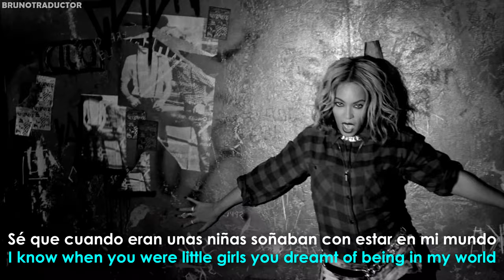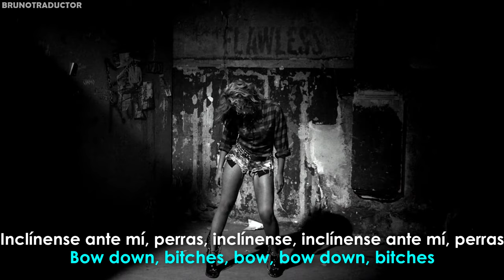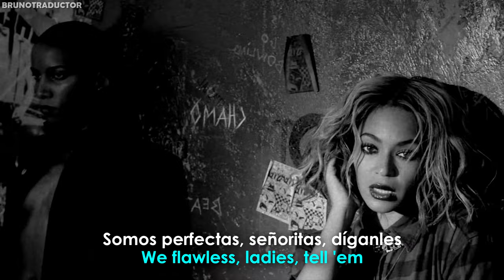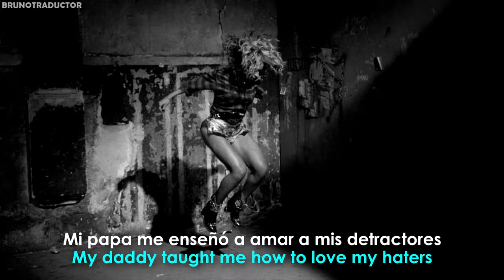Beyoncé - Bow Down/***Flawless ft. Chimamanda Ngozi Adichie // Lyrics + Español // Video Oficial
•Artista: Beyoncé
•Canción: Bow Down/Flawless
•Álbum: Beyoncé
•Año: 2013
o
Beyoncé - Bow Down/***Flawless ft. Chimamanda Ngozi Adichie. Lyrics on screen - Subtitulado al español. Beyoncé - Bow Down/***Flawless ft. Chimamanda Ngozi Adichie. Lyrics - Traducido al español. Letra inglés - español.